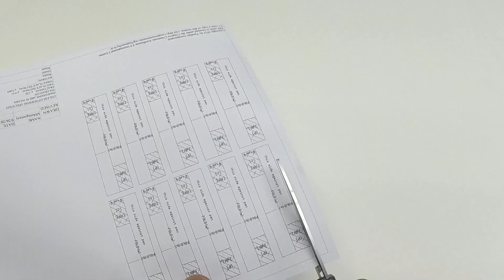Scribbler S3 Robot with Standard Servo Pen Lifter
This video is part of the Hacker Port Expansion: Standard Servo Pen Lifter tutorial on learn.parallax.com.